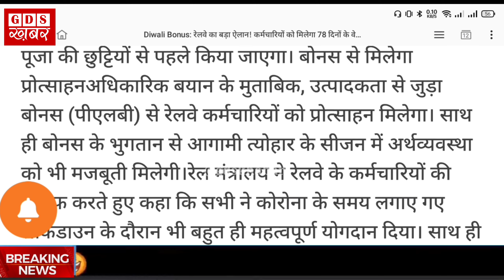Diwali bonus 2023 | दिवाली बोनस 2023 की घोषणा | PLB Bouns को लेकर बड़ी खबर | central employee bonus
Diwali bonus 2023 | दिवाली बोनस 2023 की घोषणा | PLB Bouns को लेकर बड़ी खबर | central employee bonus news today 2023